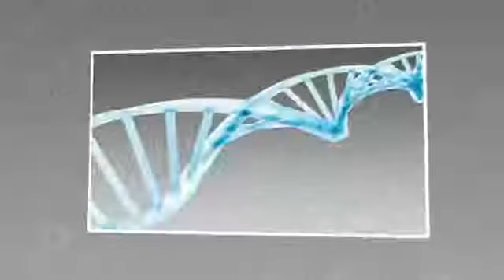Face Elastyn molecule: The Nu Skin ageLOC True Face Essence Ultra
How to make money with Nu Skin products and activity?

Find out about our life time opportunity that can change your life in many aspects: Youth, well being and freedom in time, space and financially .

Want to try products? They are great, You'll love them.